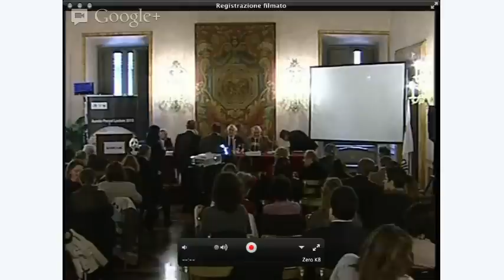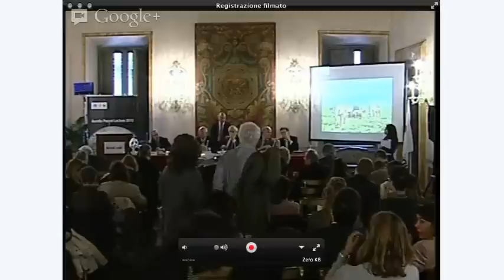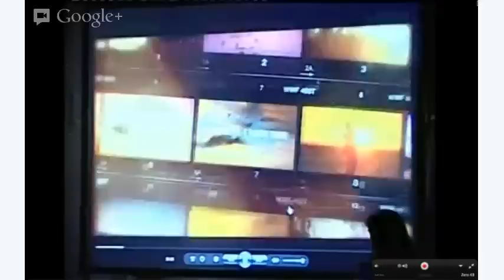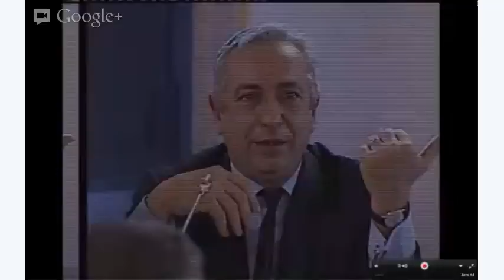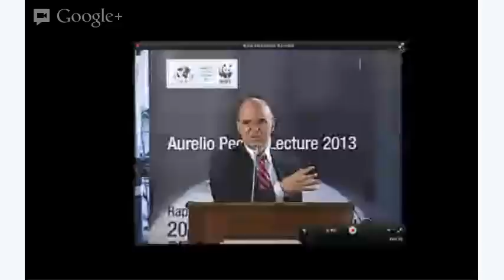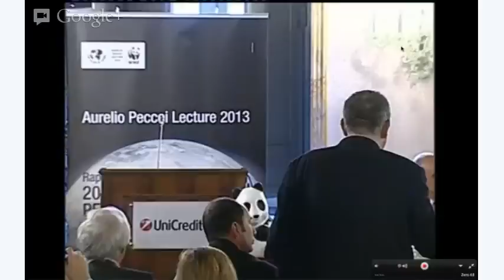Peccei Lecture - WWF Italia